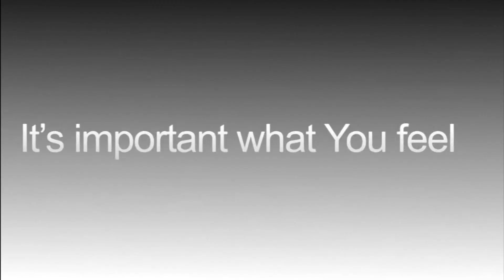feel free 01min ok